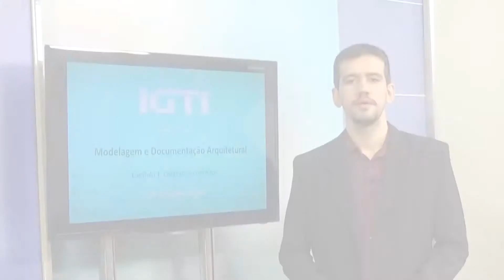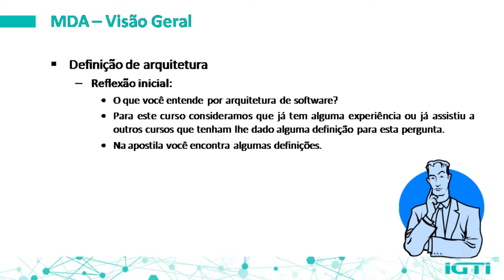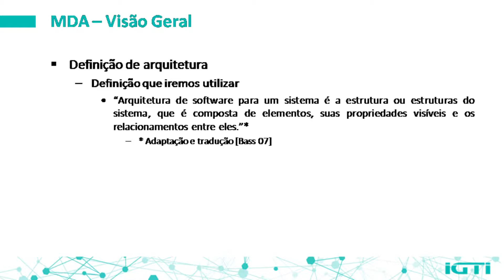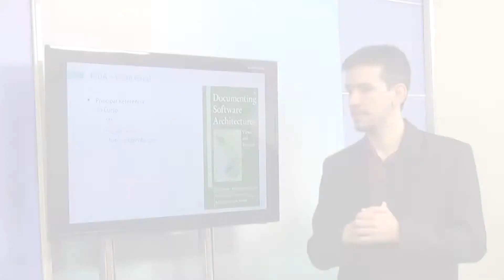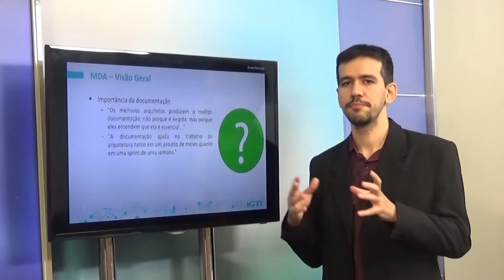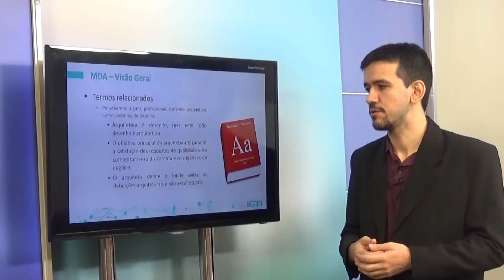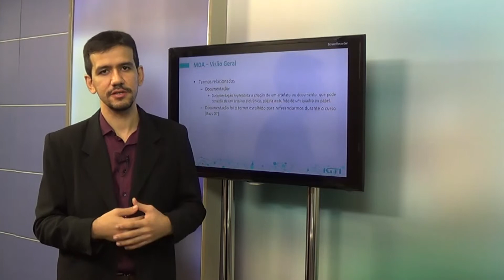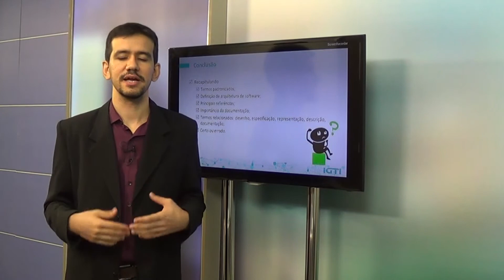Modelagem e Documentação Arquitetural